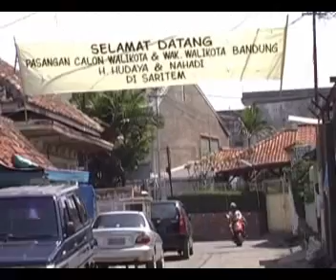Live Action Movie Naruto Bandung-Gakure Arc (Opening PART The Journey)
Naruto Shorts Movie created by Ichsann Vidi Okita and Friends from Bandung Cosplayer Indonesia .. Continued to Live Action Movie Naruto Bandung-Gakure Arc (Ending PART We Are Fighting Dreamer)